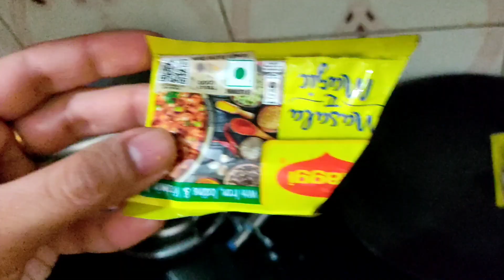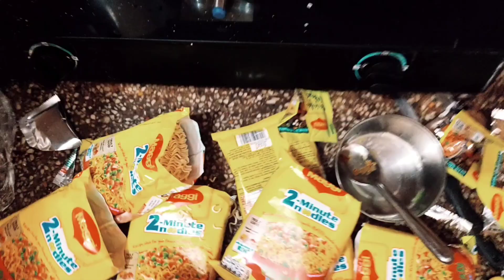Making Maggi || Tasty or Tasteless?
Maggi recipe
9 packet Maggi
Tasty Maggi
Maggi hack
First time Maggi making